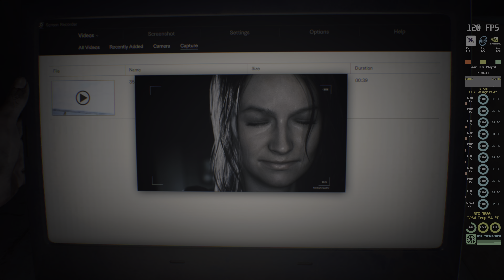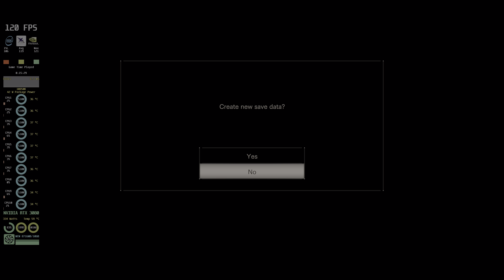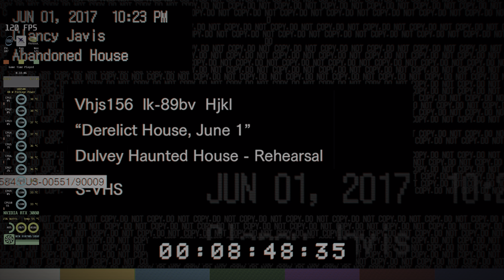Resident Evil 7 4K HDR PC Gameplay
Awesome game,could not get HDR to work on Windows PC version but Steam HDR worked fine.Now time to get the dark scenes in game just right and not to bright.

♦ CPU  - Intel 10850X With MasterLiquid Lite ML240L RGB AIO